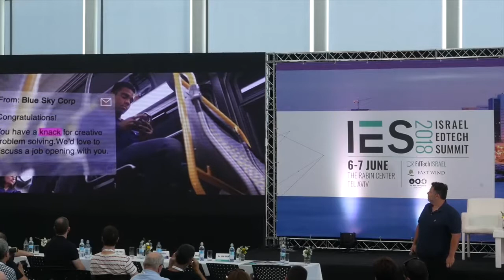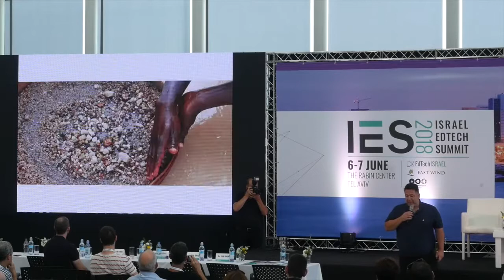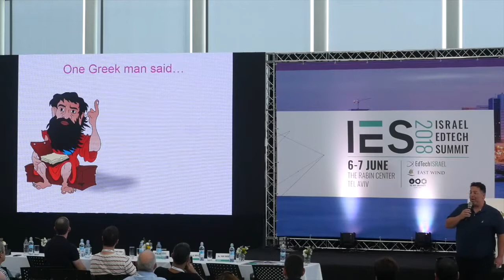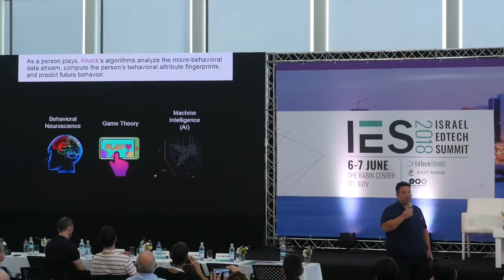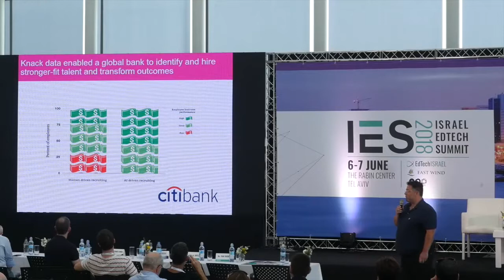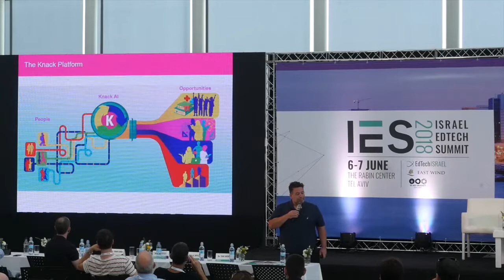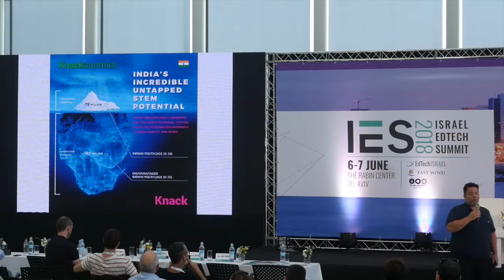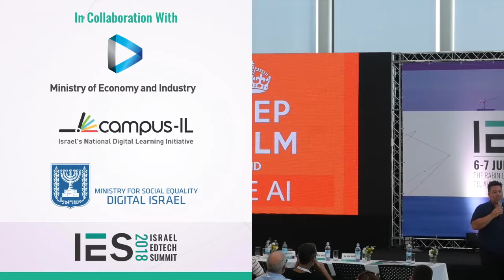IES2018: Dr. Guy Halfteck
Dr. Guy Halfteck, Founder & CEO, Knack

ד"ר גיא הלפטק, מייסד ומנכ"ל קנאק

IES2018 - 3rd edition of the Israel EdTech Summit!
June 6-7 2018, at the Rabin Center, Tel Aviv.

כנס בינלאומי זה הינו היחידי בישראל המביא את השיח הבינלאומי בתחום החדשנות בלמידה לישראל, וכבר צבר מוניטין המביא לכנס למעלה מ-100 מבקרים בינלאומיים. תוכנית עשירה הכוללת דוברים מהשורה הראשונה, אנשי עסקים ומומחים מהעולם, פאנלים מקצועיים, יריד חברות, נטוורקינג עסקי, והזדמנות יוצאת דופן להקשיב לשיח ישראלי ובינלאומי בתחום שנמצא בימנו בשיא של כל הזמנים.

IES2018 is the premier annual gathering where Startup Nation celebrates and displays EdTech innovation, and attracts EdTech visionaries, entrepreneurs, investors, thought leaders and ecosystem builders from around the world.